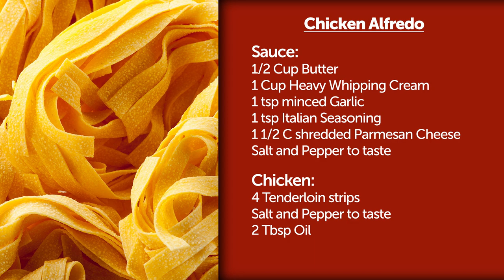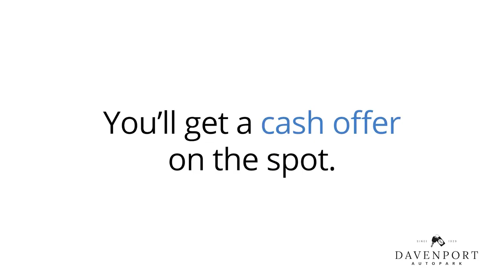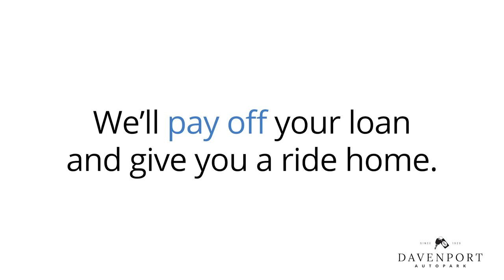Cuisine With Jean - Mitchell Hinson